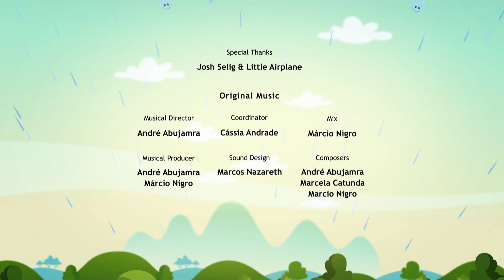🟠 WHEN YELLOW MET BLUE 🌈🎨 - Full Episode l Earth To Luna!